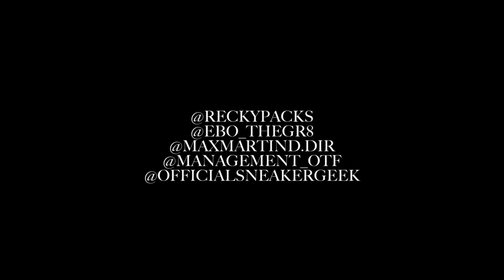Recky - Stay High😶‍🌫️ (Music Video)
Home to ReckyPacks , South London Recording Artist.